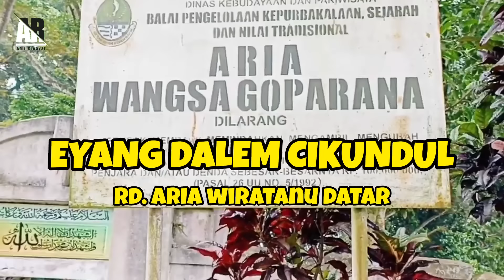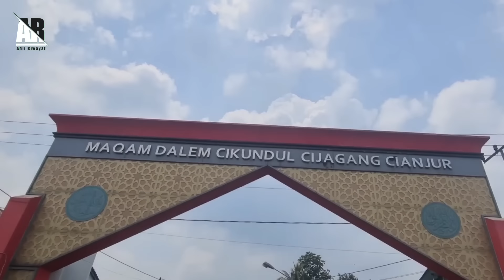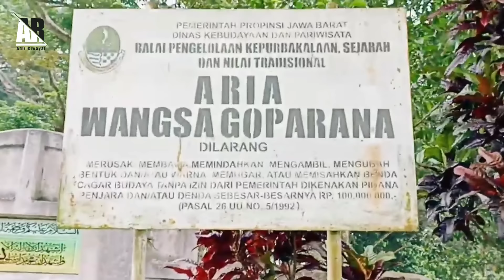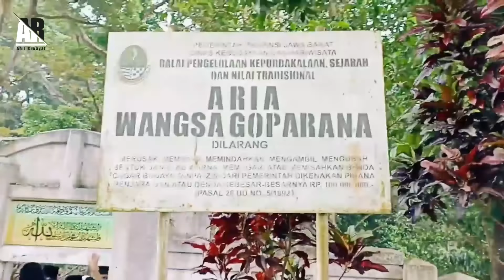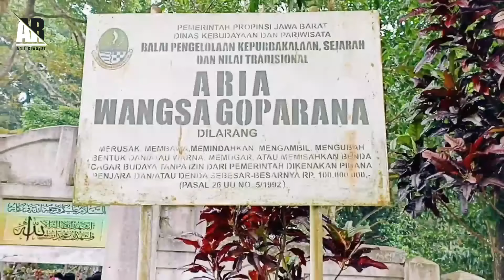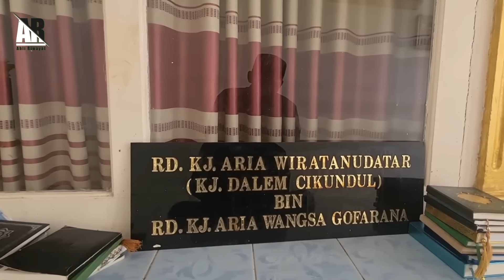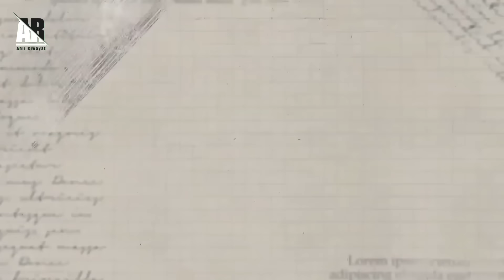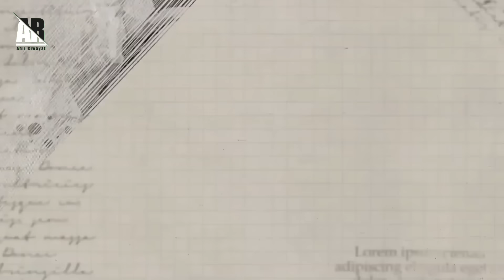VIRAL..! RAJA TERAKHIR TANAH SUNDA, RD. ARIA WIRATANU EYANG DALEM CIKUNDUL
Kerajaan sunda merupakan salah satu kerajaan terkuat setelah era Kerajaan Majapahit, masa keemasan Kerajaan sunda bermulai dari gelar Kebataraan, sanghiang dan setelah itu keprabuan.
Pangkat prabu yang terkenal adalah Prabu Sikiwangi sri baduga maharaja ayahanda dari seorang waliyullah masyhur Prabu Kian Santang Paman dari Syekh Syarief Hudayatullah Sunan Gunung Jati Cirebon.
Setelah Padjajaran di taklukan oleh Banten yakni Syekh Maulana Yusuf Putera dari Sultan Hasanudin Banten kerajaan Sunda mengalami kekosongan maka dari itu hasil musyawarah 9 raja sunda menobatkan pangeran Jayasasana putera dari Eyang Wangsa Goparana dan bergelar Raden Aria Wiratanu Datar Eyang Dalem Cikundul yang di Makamkan di Situs Makam Keramat Cikundul Cianjur sebagai raja Gagang di Tanah Sunda.
adapun dari semua kisah ini Walllohu alam bisshowab.